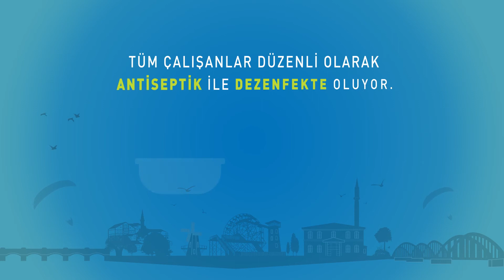Belpaş Sosyal Medya Filmi | Sakarya Reklam Ajansı | Bilgilendirici Reklam Filmi | Animasyon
Belpaş'a bağlı işletmelerin Covid-19 salgını sırasında paket servisinin duyurulduğu infographif filmi.